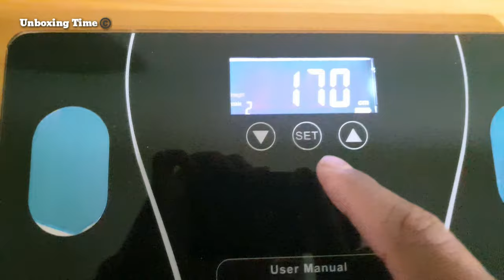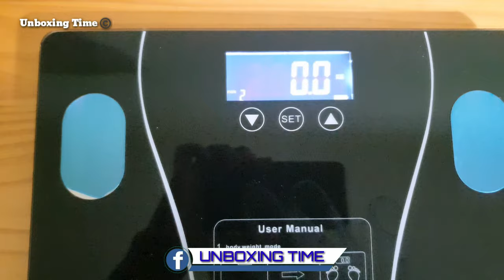Cheap Digital Scale Unboxing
Description

USB Charging (With USB Cable) 1,15 Essential Measurements: Smart digital scale body fat analyzer shows weight, BMI, water, visceral fat, muscle, bone mass, protein, calories, and more body data, keep you and your family healthy. 2,High Precision & High Quality: Digital bathroom scale made with high quality tempered glass platform, BIA bioelectrical resistance dual frequency measurement method, 4 sensitive electrodes, step on technology, auto-calibration, high precision sensors measure. 3,Slim Design: Large LCD display with cool-blue LED backlight, easy to read, 23mm ultra-thin body fat scale, max weight up to 396lbs/180kg in 0.2 lbs increments. (2 x AAA batteries powered, not included) 4,Convenience and Energy Saving: Adopting the concept of energy saving and environmental protection, upgrading intelligent gravitation sensing, automatically start when you weighing, and automatically shut down when you leave, more energy-saving 5,Useful for Entire Family: Up to 10 accounts can be used with a single Bluetooth electronic weight scale. It's convenient for every member to know their body metrics better and do some relevant improvement. Especially perfect for body builder, weight loser, junior and teenager etc. （Note: Those with a Pacemaker cannot use it.） - Equipped with four high-precision sensors and four electrodes to ensure a quick and accurate body composition analysis. - 15 key body composition analysis, analyze your body in all aspects, keep you and your family healthy. Easy to use: - Touch operation, enter actual personal information in the body fat scale before use. - Place scale on a hard, flat floor. Avoid any carpet. - Please keep your feet dry and bare when touching the four electrode areas. Specification: Material: Tempered glass platform Power: USB Charging (with USB)
Color : Black, Purple, Pink
Size: 290X260X23mm
Use range: 5-180KG
Packaging includes: Body Fat Scales*1 Use Manual*

💰 Look what I found on Wish! I'm giving you €5 off your first purchase with code: cvdgltfy

€ 10,56  38%OFF | Body Fat Scale Smart Wireless Digital Bathroom Weight Scale Body Composition Analyzer With Smartphone App Bluetooth